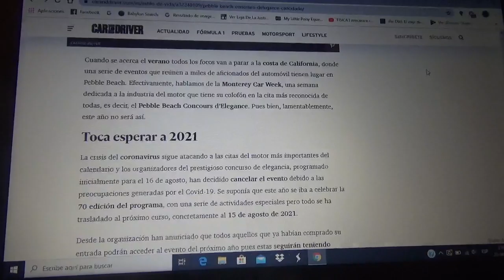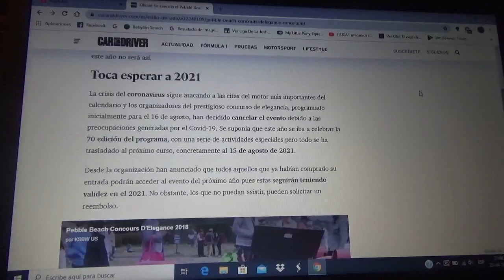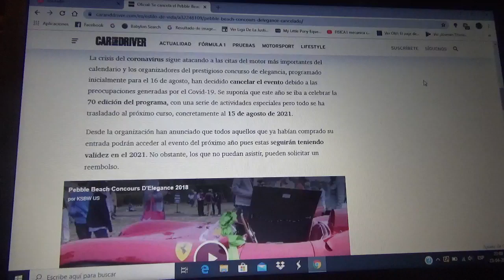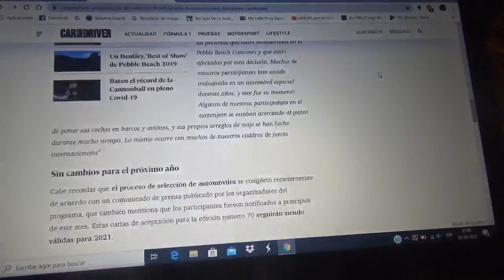Cancelada el edición 2020 del Pebble Beach Concours d' Elegance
Debido a la crisis del COVID19 o Coronavirus este año el prestigioso concurso automotriz de California no se realizará